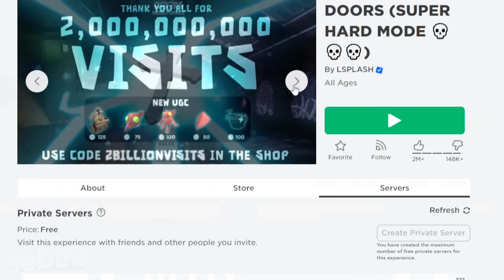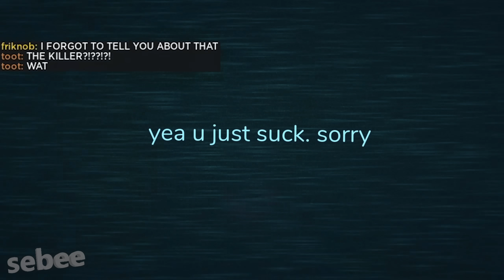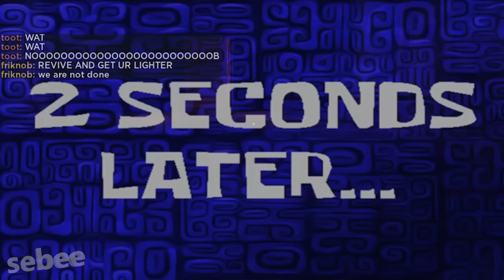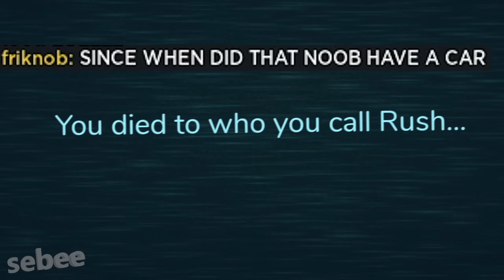ROBLOX DOORS Super Hard Mode Funny Moments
I beat the Roblox Doors Super Hard Mode, playing the new Update in Roblox Doors.